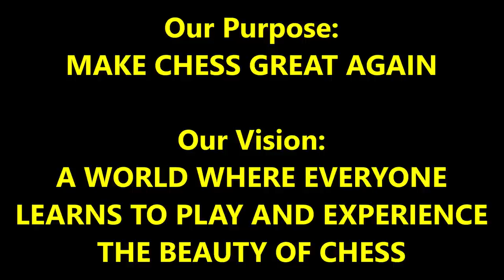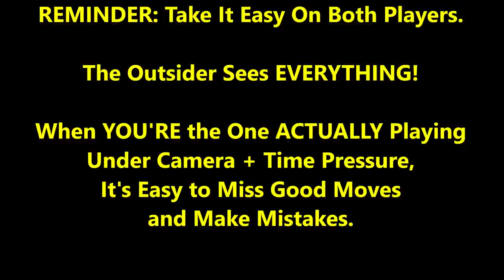U.S. Champion Doesn't Know He's Playing A Master! GM Sam Shankland vs. FIDE Master Mark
Check out U.S. Chess Champion GM Sam Shankland's Awesome Books and DVDs!

U.S. Chess Champion GM Sam Shankland is playing Mark, but I don't think he knows Mark is a FIDE Master...